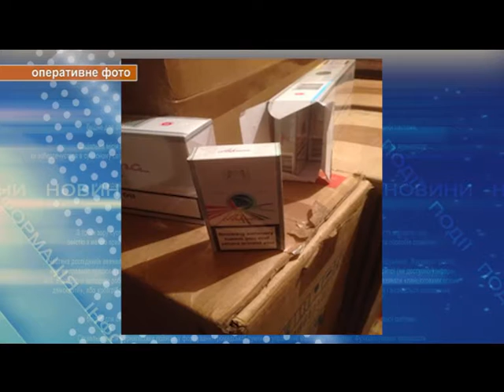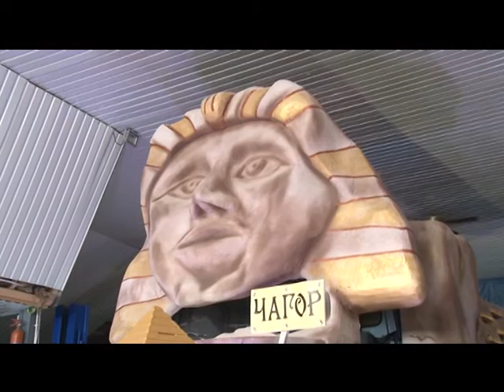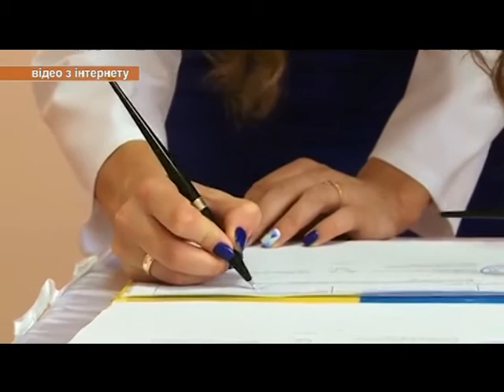Чернівецький репортер - 13 січня 2017